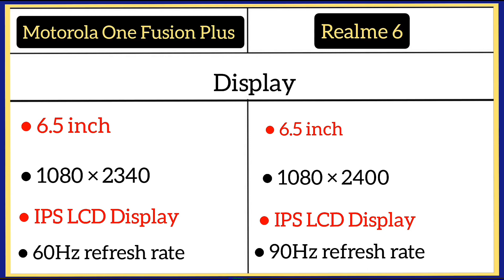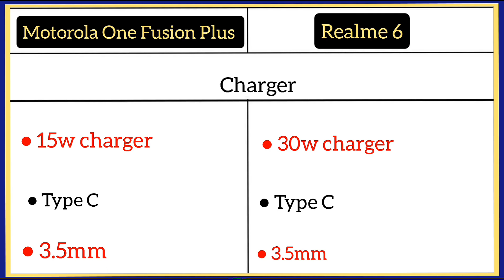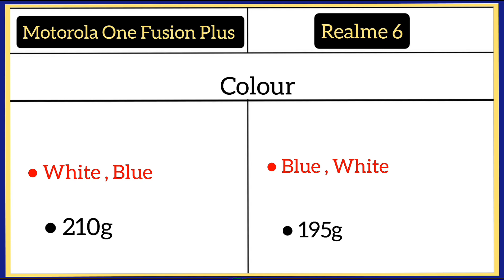Motorola One Fusion Plus Vs Realme 6 me comparison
Realme 6

hello friends
Motorola me 18w charger ha